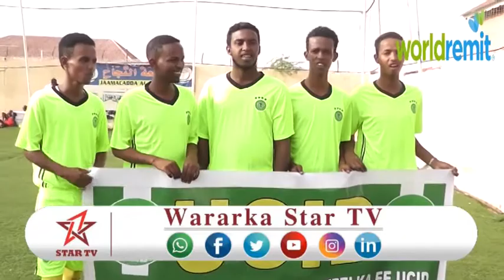DAAWO XISBIGA MUCAARIDKA UCID OO DEEQ KUBADA CAGTA GAADHSIYAY KOOXO KA DHISAN GOBALKA TOGDHEER